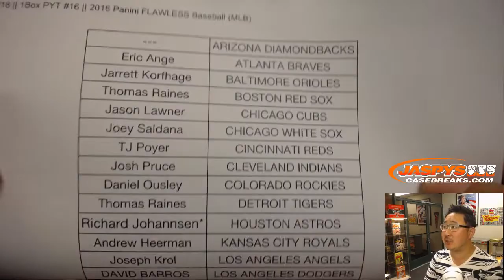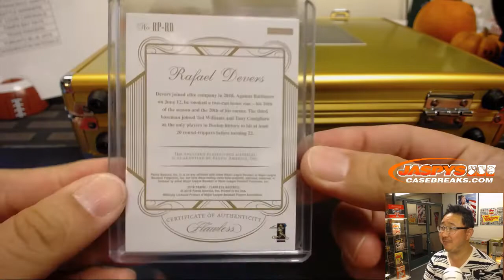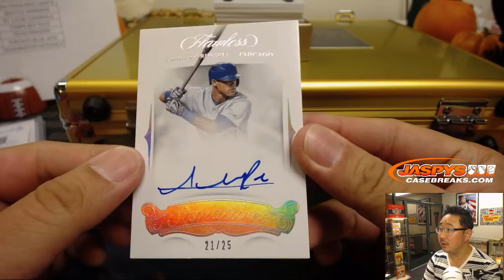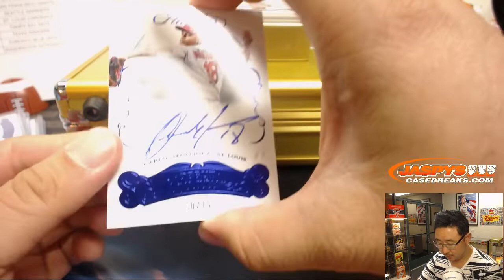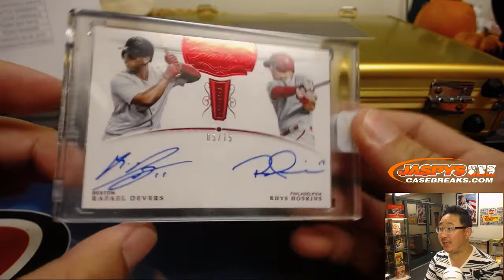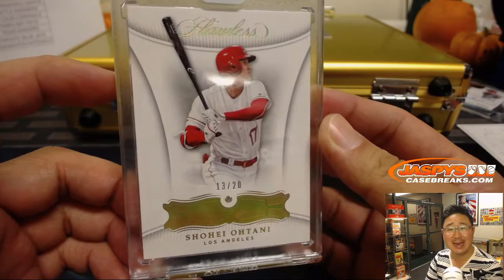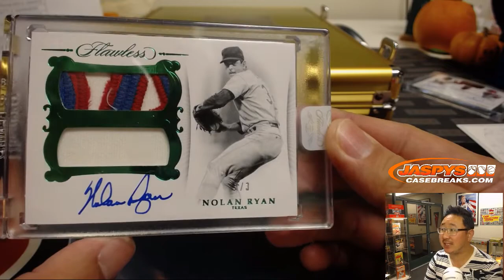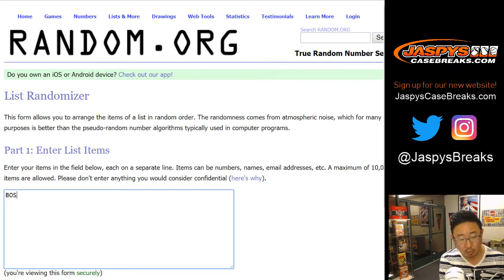Fr, 11/02/18 || 1Box PYT #16 || 2018 Panini FLAWLESS Baseball (MLB)